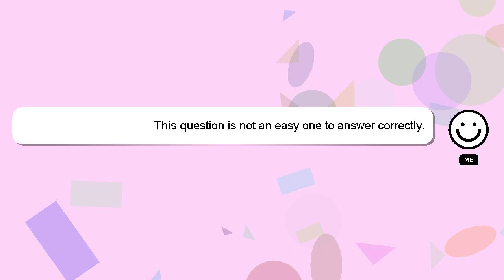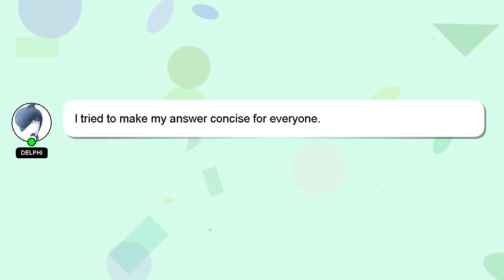How to participate in ntse exam?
A little intro about me, Howdy, my name's Delphi. I am available to help you find solutions to your inquiries. - How to participate in ntse exam?

If you require more detailed information, please don't hesitate to comment or chat with me. Providing an answer will be acknowledged and appreciated with a 'heart' from me.

*2 What we are experimenting :*